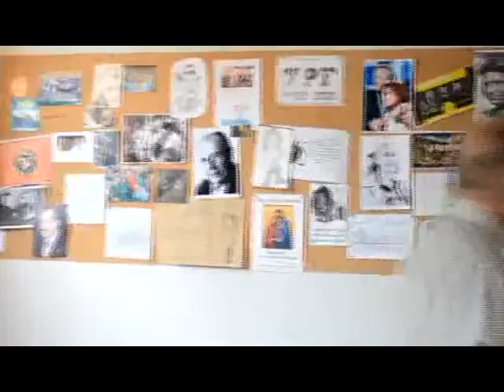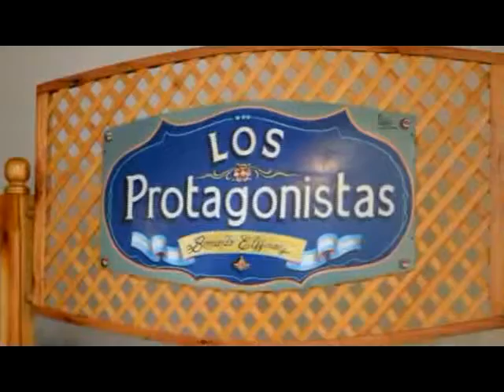Los Protagonistas 23-12-2015 bloque 1